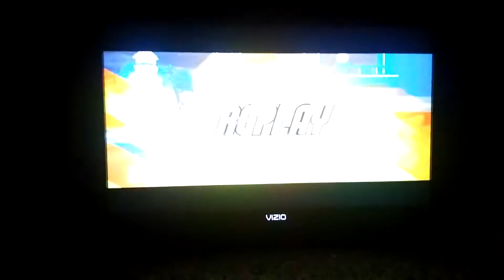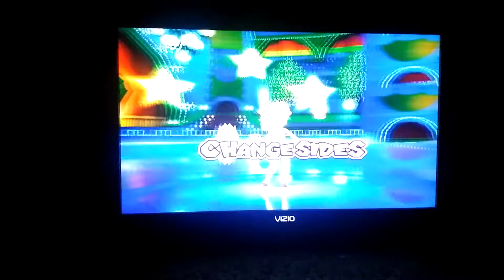MSS Daisy Flowers (P1) VS. Peach Monarchs (CPU) in Peach Ice Garden at Night (1st Part)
This is a video of the First Part of Daisy VS Peach in Peach Ice Garden at Night for Mario Super Sluggers.